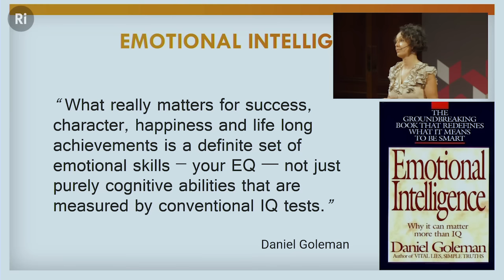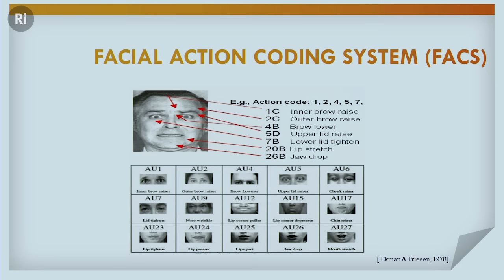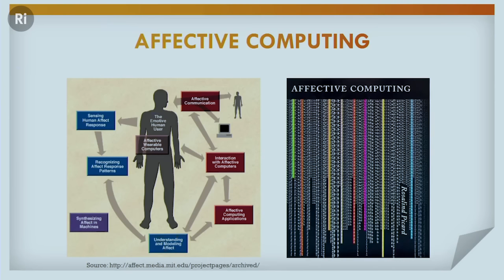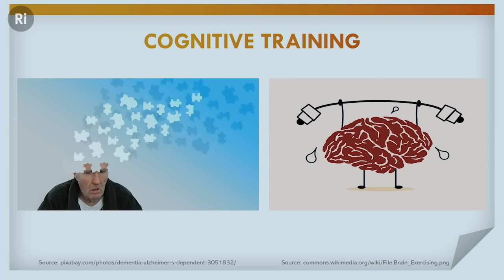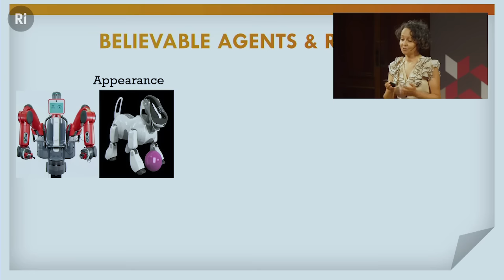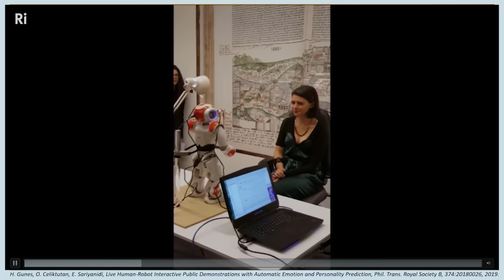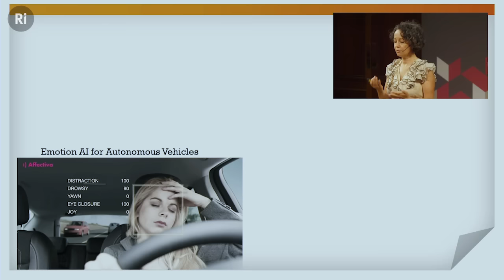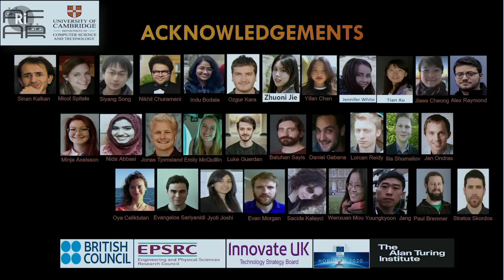Can machines be emotionally intelligent? - with Hatice Gunes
Do machines need emotional intelligence? And how can we create technology that behaves in a socio-emotionally intelligent way?

Join Hatice Gunes as she explains why socio-emotional intelligence for artificial systems is not a luxury but a necessity.

In this talk, Hatice focuses on the different components of artificial social intelligence, including perception, learning, action and adaptation, while demonstrating representative examples of such technology in action.

This Discourse was recorded at the Royal Institution on 24 June 2022.

00:00 Introduction – what is emotional intelligence?
05:01 How are our emotions expressed?
09:25 How humans attribute emotions to technology
14:39 Examples of emotionally aware tech
20:03 Turning the London Eye into empathetic architecture
24:17 Creating cognitive training
30:35 Giving robots emotional intelligence
39:50 Creating robo-waiters
46:39 The future of emotionally intelligent robots
49:10 The difference between human and robot intelligence

Prof Hatice Gunes is a Professor of Affective Intelligence and Robotics at University of Cambridge's Department of Computer Science and Technology. Prior to joining Cambridge in 2016, she was a Lecturer, then Senior Lecturer in the School of Electronic Engineering and Computer Science at Queen Mary University of London, a postdoctoral researcher at Imperial College London, and an honorary associate of University of Technology, Sydney. Her research interests are in the areas of affective computing and social signal processing that lie at the crossroad of multiple disciplines including, computer vision, signal processing, machine learning, multimodal interaction and human-robot interaction.

Her current research vision is to embrace the challenges present in the area of health and empower the lives of people through creating socio-emotionally intelligent technology. This vision is currently supported by three new projects funded by prestigious and competitive grants via the WorkingAge Project funded by the EU H2020 Programme (2019–2022), the EPSRC Fellowship Programme (2019–2024) and the Turing Faculty Fellowship Programme (2019–2022).